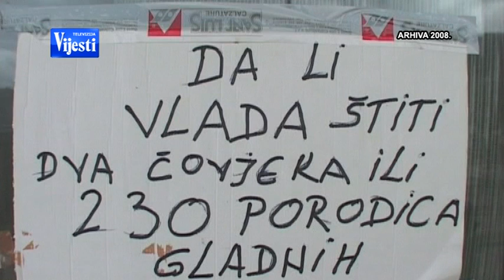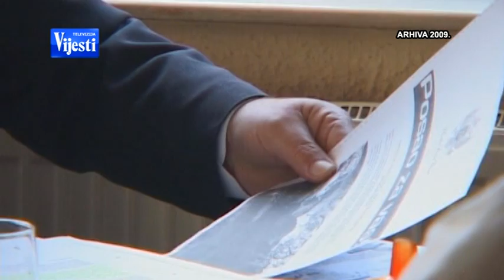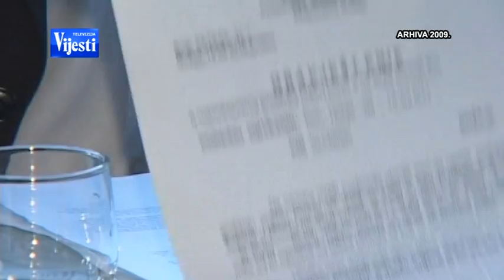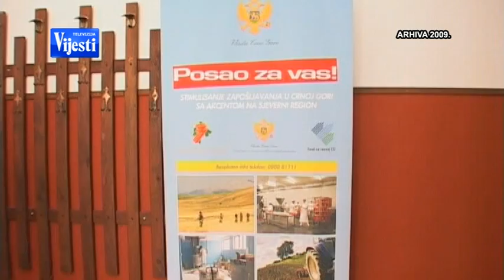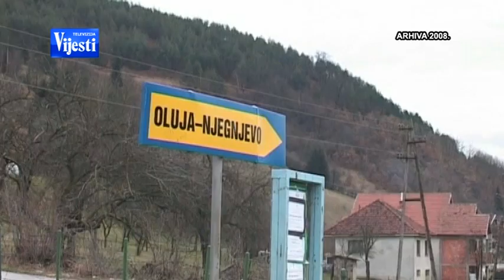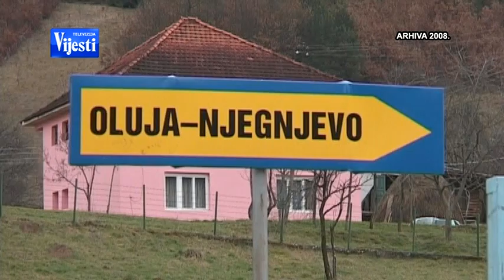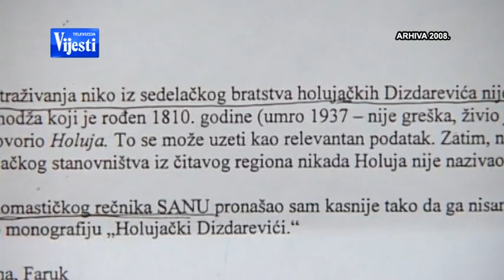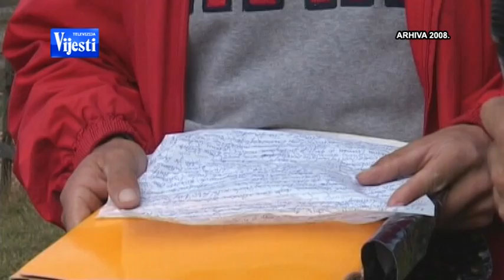BEZ GRANICA TV VIJESTI 03 07 2017